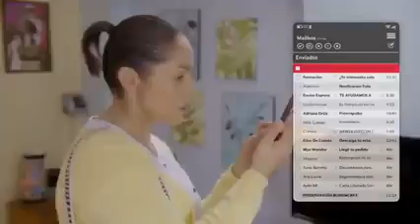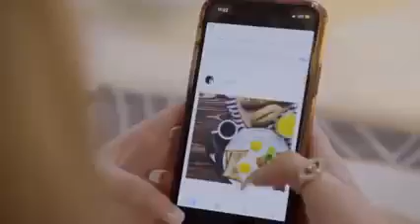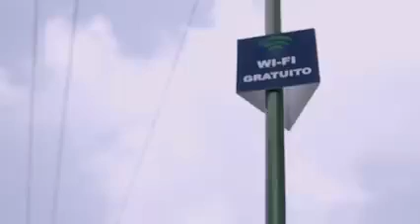la rosa de Guadalupe/ superar el reto parte 1